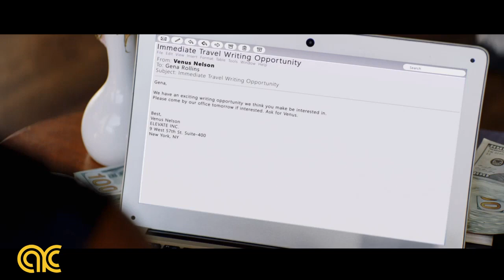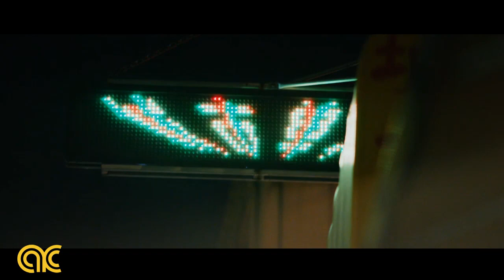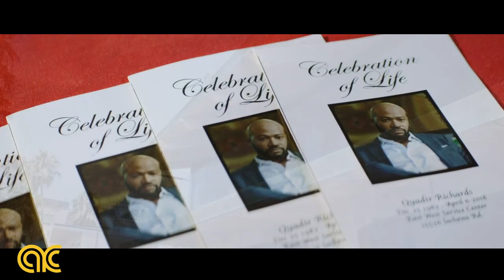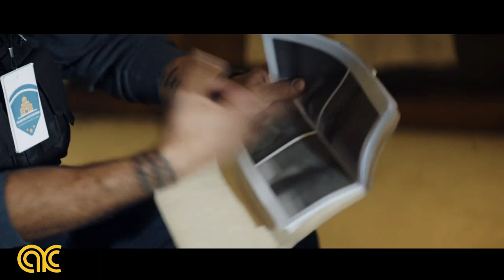NEW Lifetime Movies 2024 LMN BEST Lifetime Movies - Based on a true story 2024